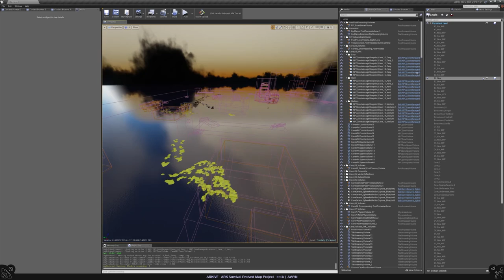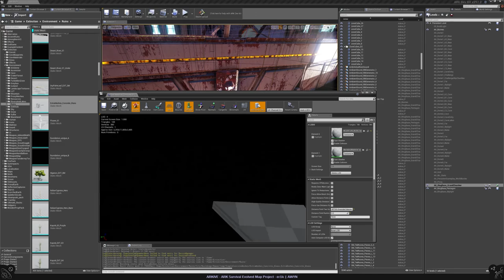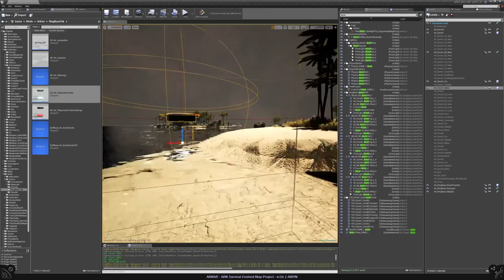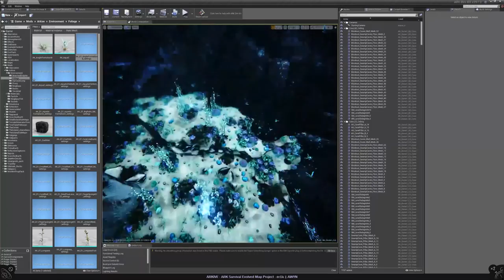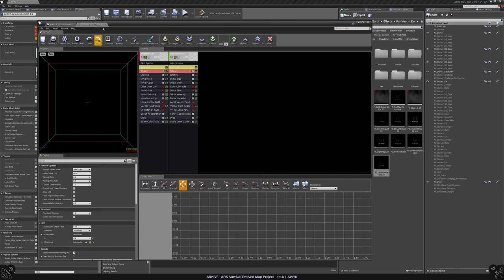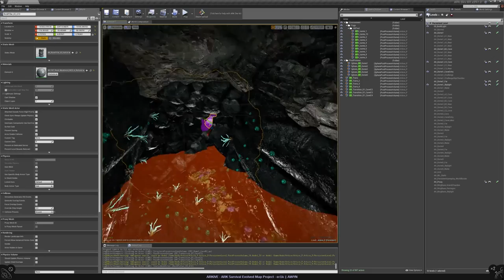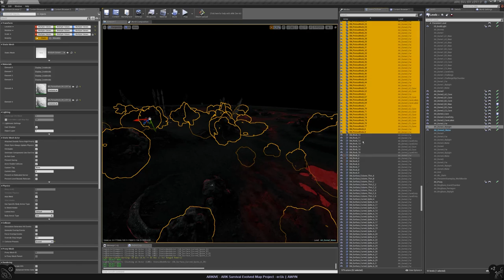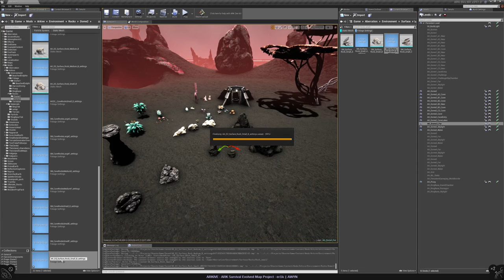ARKIVE Map Development Ep#08 - Dome1, Eight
Loaded up The Island to check some volumes and ended up finding some nice water effects. The second hour starts with the construction of a water spring/healing well for the space station. In between I got very confused about the volumes I actually tried to fix before I contuine working on the new water strcutures and their Buff. All in all it's more polishing of the Ring Base and Dome 1. Especially setting up the correct behaviour for sunlight in caves; very tedious work. This is also the last episode introducing Dome 1. Next episode will continue as this one ends - bringing live to the lush moon in Dome 2.